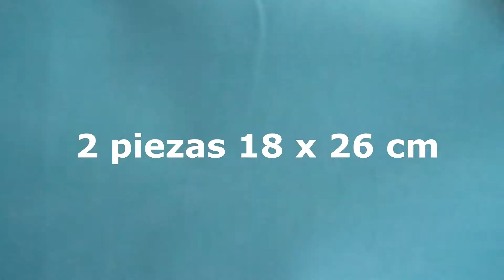DIY Face Mask Tutorial - No Sewing Machine - How to make 3D Face Mask at Home - Mascarilla Facial 3D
Dear Friends,
Today  I will show you how to make very easy 3D Face Mask at home and can protect your family and children from Virus COVID-19.
More videos DIY Face Mask :
1. DIY Breathable Face Mask Handmade -  No Sewing Machine - Como hacer Tapabocas sin Máquina de Coser
2. DIY Face Mask Tutorial - No Sewing Machine - How to make Fabric Face Mask at Home - Easy Pattern